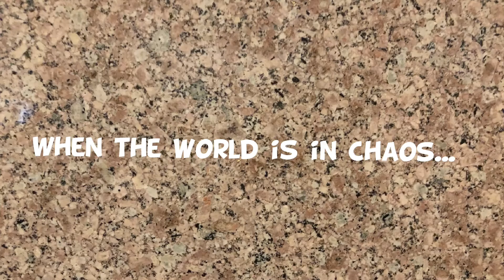Mugman Trailer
This movie will be made with SuperFrenzy and Alex Lenny!